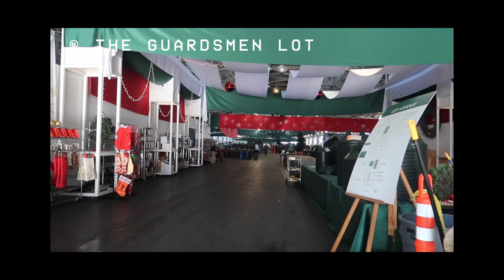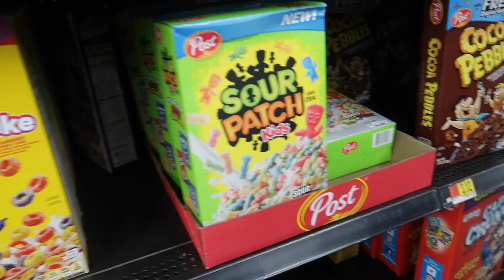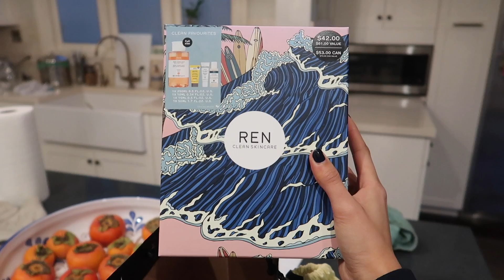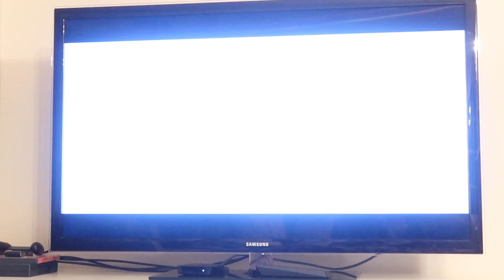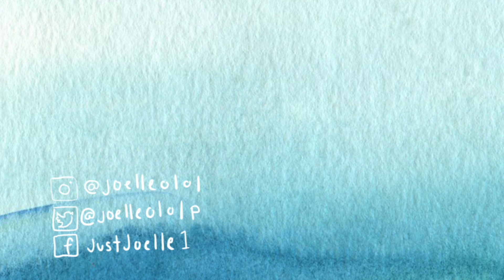Moved Back to San Francisco! ~post grad~| December 2019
SO HAPPY to be back in San Francisco after graduating from college. This city is my mf PLACE and it feels good to be able to spend time with family and old friends. I'm still definitely in holiday mode this vlog, so the realities of post-grad life have yet to truly hit, but I'm just gonna enjoy that for now. I know it's a little belated to post the holiday content, but I figure better late than never?? lool

Please let me know what you think of the monthly vlog format, as well as what you'd like to see more of in vlogs!

Intro/Outro : California - Grimes